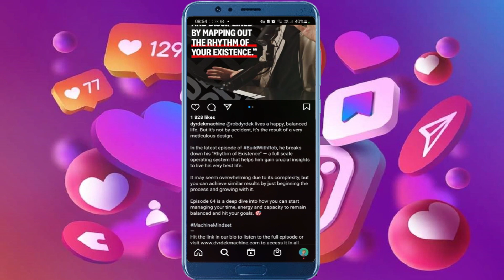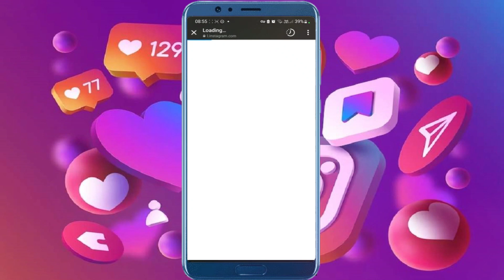¿Puedes publicar enlaces en las publicaciones de Instagram?